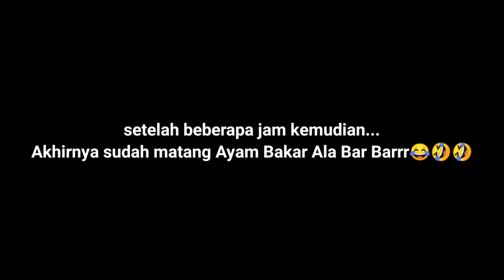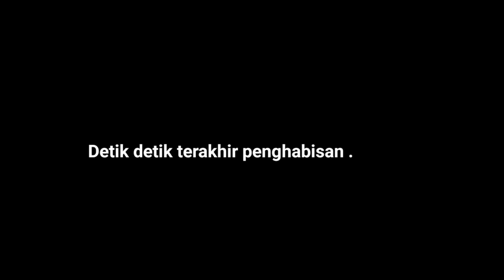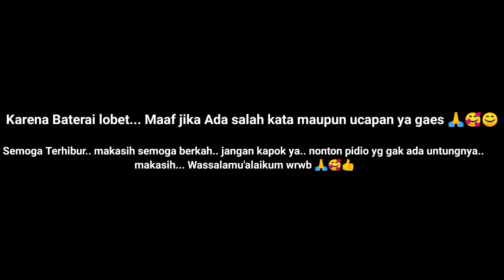MAKBAR Ayam Bangkok Gosong...!! Sampek Ludes😂🤣🤣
MAKBAR ( MAKAN BARENG ) Ayam Bangkok Gosong wkwkwkwk.. MANTAB